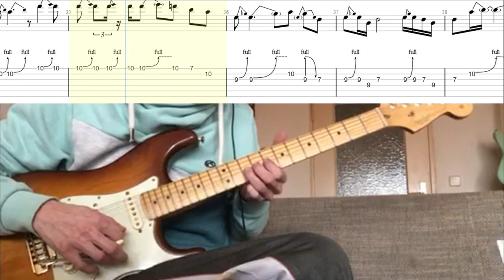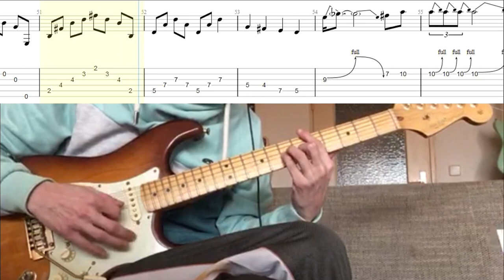Deep Purple - When a blind man cries Guitar Lesson / Cover / Tutorial - with Tab - Learn the Song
Learn to play the entire original Song as recorded  by Deep Purple :
Deep Purple - When a blind man cries Guitar Lesson / Cover / Tutorial -  with Tab -

  Roger David Glover / Jon Lord / Ian Gillan  /Ritchie Blackmore / Ian Paice

Gear :
Fender 75th Anniversary Commemorative Stratocaster
Kemper Profiler
Profile Used : DP BlindMan from the Deep-Purple-Blackmore-and-Morse-Kemper-amp-pack-from Liveplayrock

"When a Blind Man Cries" is a song by British rock band Deep Purple, originally only available as the B-side of the single "Never Before", released in 1972. It was recorded during the Machine Head sessions in December 1971.